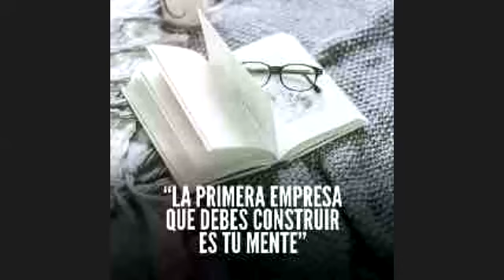LAS MUJERES NO LLORAN😭 LAS MUJERES FACTURAN 💰ENFOQUE MARY PUA ESMERALDA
Es La mejor oportunidad #1 emprendimiento del mundo para tener un negocio propio en Internet y lograr independencia financiera

“El éxito es la realización progresiva de un sueño”